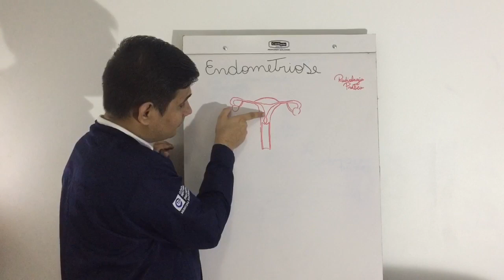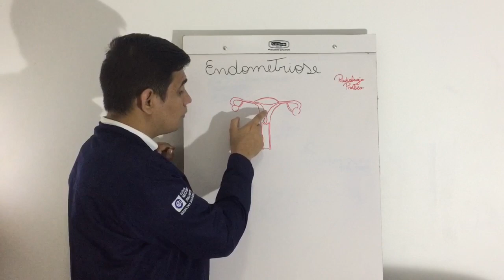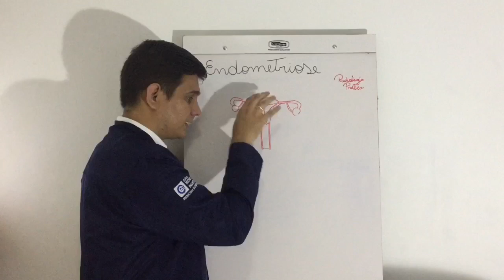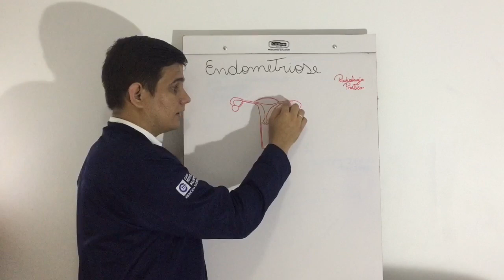Endometriose | Radiologia Prática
Nesse vídeo, explico uma das principais teorias referente a Endometriose, esclareço como funciona a patologia, é uma abordagem sobre a anatomia do Útero.

Radiologia Prática com Michael Jorge